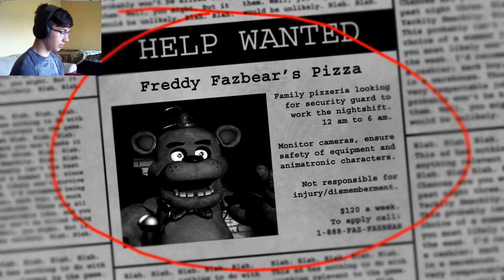SCARIEST GAME EVER!!! - (Five Nights at Freddy's Night 1)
I may seem like I'm trying to be scared but trust me I'm not! this game is truly terrifying! Oh and my game crashed like twice so I just picked up where it stopped. Don't troll too hard guys!!! See y'later! :3